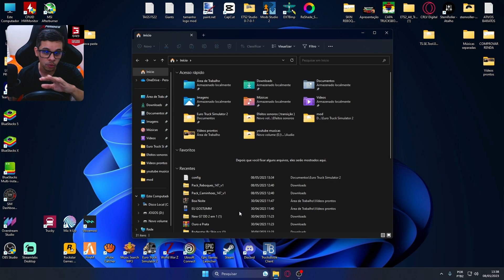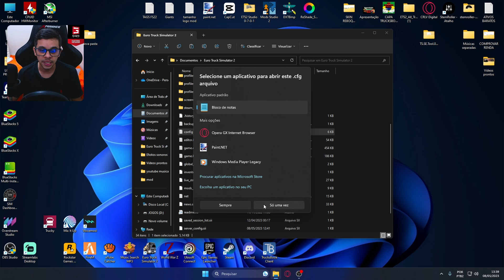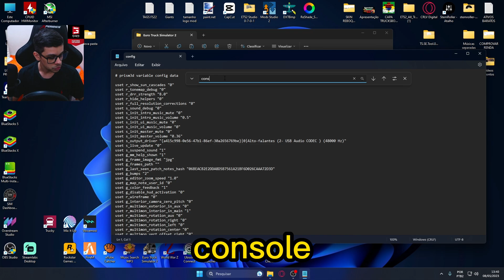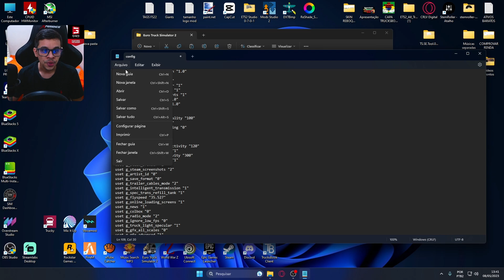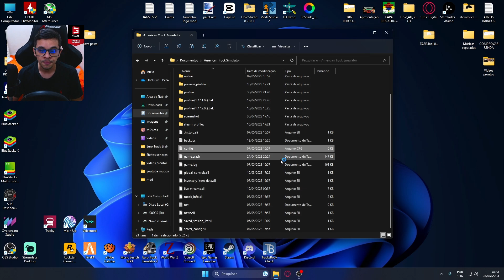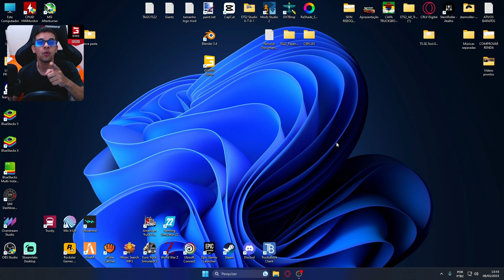ETS2 - ATS - COMO ATIVAR CONSOLE E CAMERA "0" - TUTORIAL 2023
Neste vídeo eu ensino como ativar o console e a câmera 0 no jogo da SCS Euro Truck Simulator 2 e no American Truck Simulator.

🖥️ Meu Setup
✅ Processador: RYZEN 7 2700
✅ Placa Mãe: B450
✅ Memória: 2x 8GB DDR4
✅ Placa de Vídeo: RX 580 8GB
✅ SSD SO: 2x 240GB
✅ HDD JOGOS: 500GB